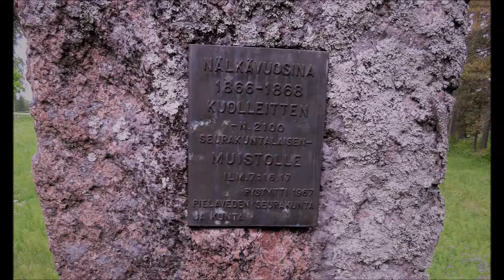Kuolon syntymä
Suomessa oli 1800 luvun loppulla nälkävuodet. Pielaveden Kirkkosaaressa on seurakunta tehnyt sille  muistomerkin. Siitä aihe.